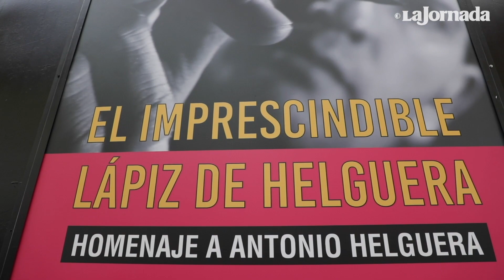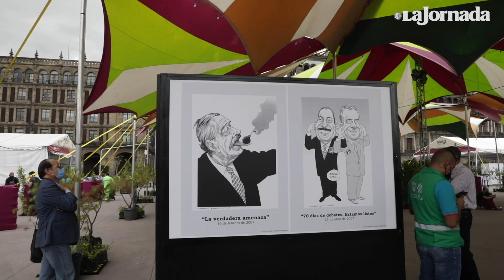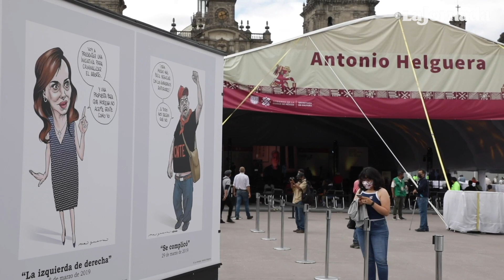Homenaje al caricaturista Helguera, en la Feria del Libro en el Zócalo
Durante la inauguración de la XXI Feria Internacional del Libro en el Zócalo capitalino, se realizó un emotivo homenaje a Antonio Helguera, caricaturista de La Jornada, fallecido el pasado 25 de junio.